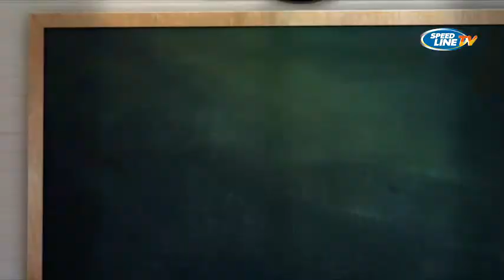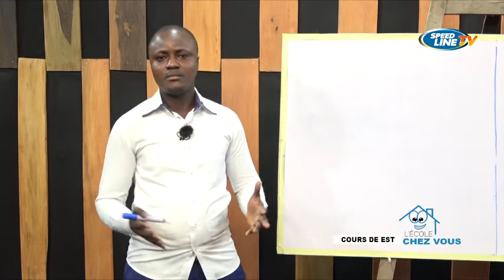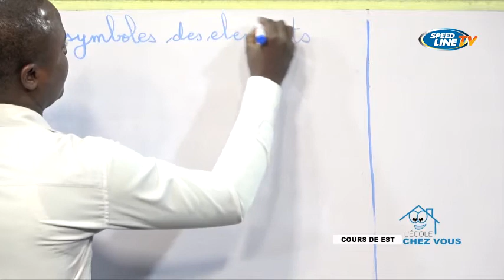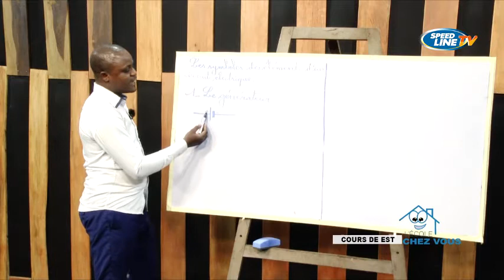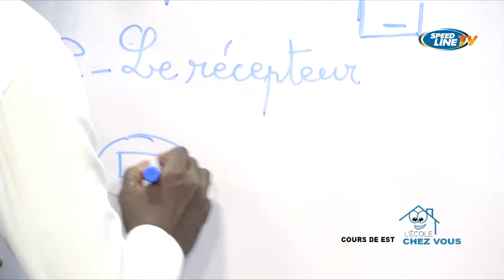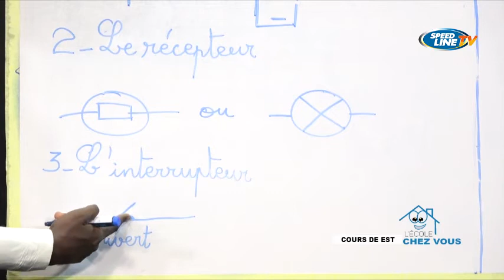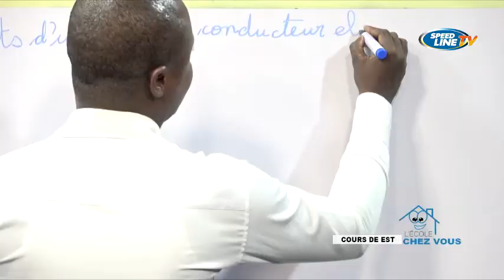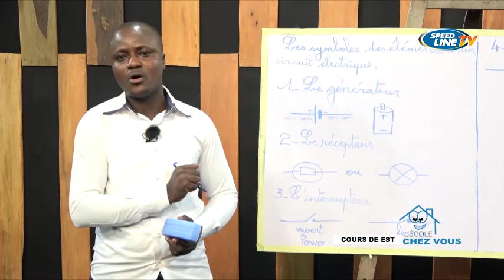L'ÉCOLE CHEZ VOUS/ SPEEDLINE TV/ BENIN